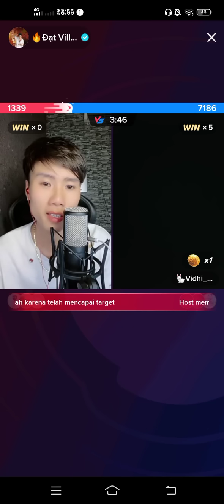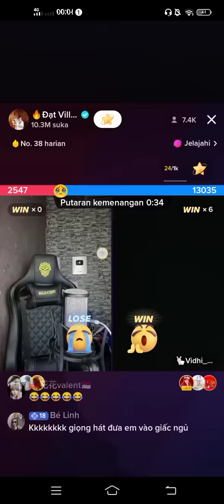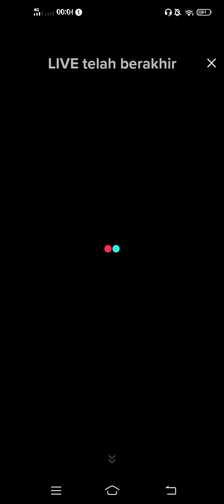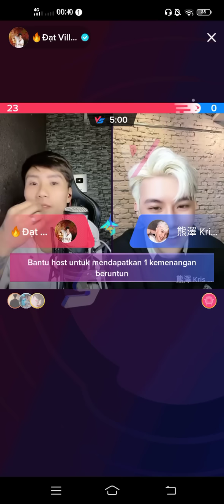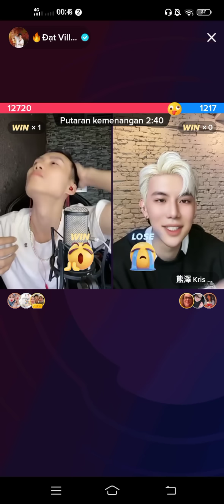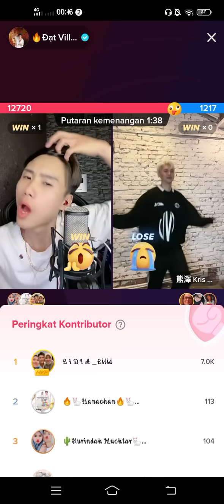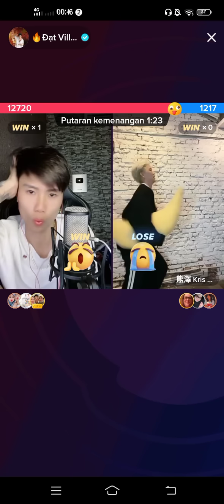Dat Villa PK Kris//Setelah Bangunin Ayang Yang Ketiduran